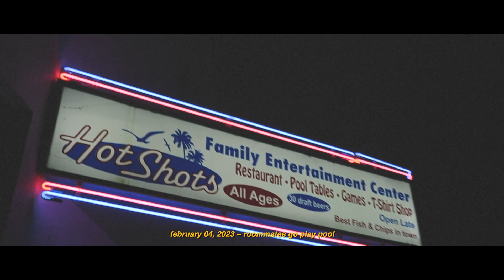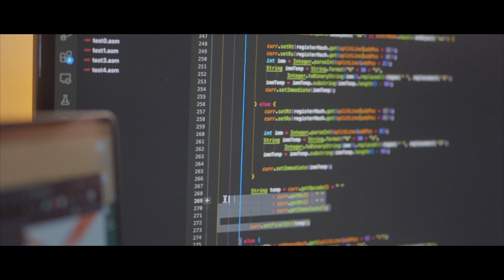A Weekend in My Life as a Computer Engineering Student | SLO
Here is what one random weekend in my life looks like as a Computer Engineering student at Cal Poly SLO! Hope you guys enjoy the video :)

Amazon Storefront (Camera, Desk Setup, and more)

Vlog Lens
Cinematic Lens
Shotgun Mic
Wireless Mic